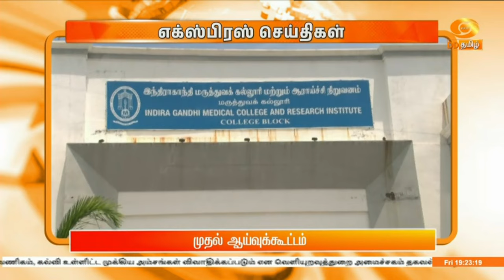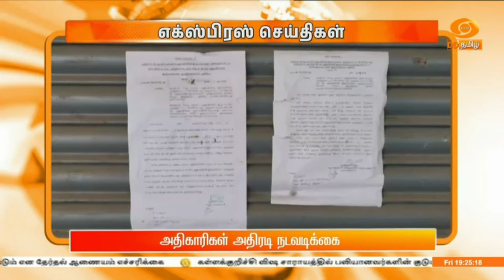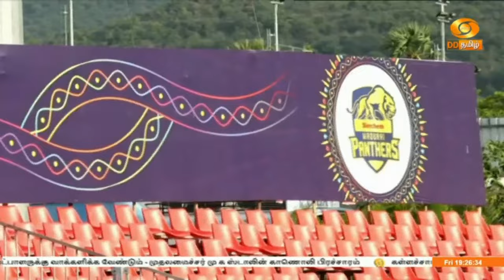இரவு 07.00 மணி DD தமிழ் செய்திகள் [05.07.2024] DDதமிழ் செய்திகள்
1)  பிரதமர் நரேந்திர மோதி பங்கேற்கும் இந்தியா - ரஷ்யா உடனான 22ஆவது ஆண்டு மாநாடு - பாதுகாப்பு, வணிகம், கல்வி உள்ளிட்ட முக்கிய அம்சங்கள் விவாதிக்கப்படும் என வெளியுறவுத்துறை அமைச்சகம் தகவல்

2) பாதுகாப்புத் துறையில் 1 லட்சத்து 26 ஆயிரம் கோடி ரூபாய் மதிப்பிலான உபகரணங்கள் உற்பத்தி செய்து சாதனை - பிரதமர் நரேந்திர மோதி பெருமிதம்

3) இங்கிலாந்து பொதுத் தேர்தல் - 14 ஆண்டுகளுக்குப்பிறகு ஆட்சியை கைப்பற்றியது தொழிலாளர் கட்சி - புதிய பிரதமராகும் கெய்ர் ஸ்டார்மர்-க்கு பிரதமர் நரேந்திர மோதி வாழ்த்து

4) கள்ளக்குறிச்சி கள்ளச்சாராய சம்பவத்தில் உயிரிழந்தவர்களுக்கு 10 லட்சம் ரூபாய் இழப்பீட்டை எந்த அடிப்படையில் வழங்க முடியும் - தமிழக அரசுக்கு சென்னை உயர்நீதிமன்றம்  கேள்வி

5) விக்கிரவாண்டி தொகுதி இடைத்தேர்தல்  - பிரச்சாரம் நிறைவுற்ற பிறகு விதிமீறி செயல்பட்டால் கடும் நடவடிக்கை எடுக்கப்படும் என தேர்தல் ஆணையம் எச்சரிக்கை

6) கள்ளக்குறிச்சி விஷ சாராயத்தில் பலி ஆனவர்களின் குடும்பத்தினரை ராகுல் காந்தி சந்தித்து ஏன் ஆறுதல் கூறவில்லை -  மத்திய  இணையமைச்சர் எல்.முருகன் கேள்வி

7)   முதுகலை மருத்துவப்படிப்புகளுக்கான நீட் தேர்வு ஆகஸ்ட் 11ஆம் தேதி நடைபெறும் என தேசிய மருத்துவக் கல்வி வாரியம் அறிவிப்பு - இரண்டு அமர்வுகளாக நடத்த முடிவு

8)   விக்கிரவாண்டி இடைத்தேர்தல் -  தமிழக அரசின் செயல்பாடுகளைக் கருத்தில் கொண்டு திமுக வேட்பாளருக்கு வாக்களிக்க வேண்டும் - முதலமைச்சர் மு க ஸ்டாலின் காணொலி பிரச்சாரம்.

9)   கள்ளச்சாராய விவகாரத்தை திமுக அரசு திட்டமிட்டு மறைக்கிறது - எதிர்க்கட்சி தலைவர் எடப்பாடி பழனிசாமி விமர்சனம்

10) 20 ஓவர் மகளிர் கிரிக்கெட்- சென்னை சேப்பாக்கத்தில் இந்தியா - தென்னாப்பிரிக்க அணிகள் இன்று மோதல்